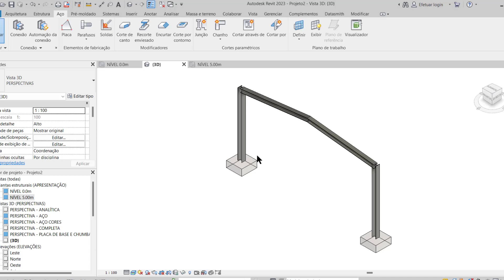CONEXÕES METÁLICAS NO REVIT 2023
Entre no meu grupo do Whatsapp para receber todos os materiais das aulas, conteúdos exclusivos e saiba com prioridade todas novidades sobre todos os meus cursos CURSOS EM PROMOÇÃO ESTA SEMANA